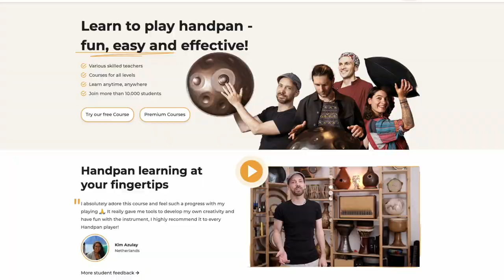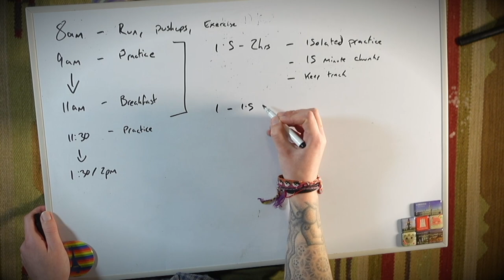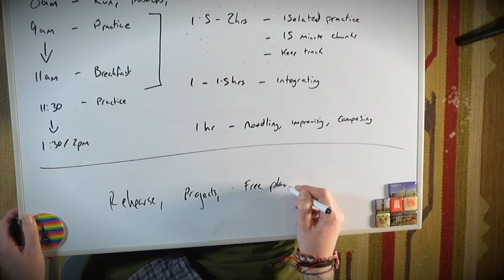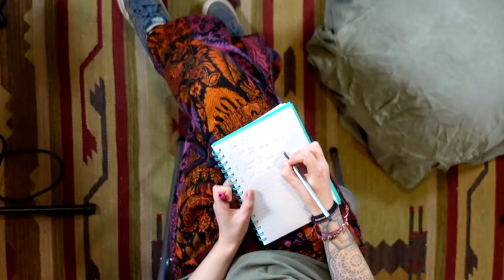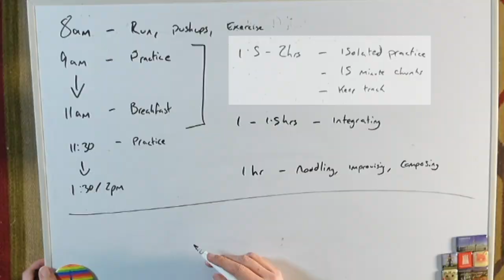I Tried David Kuckhermann's Practice Routine for a Week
This was a wild experience!

The dedication and commitment it takes to get to David's level of playing is something else... I really learned a lot doing this. Thanks for joining me along the way!

💚Handpans I use💚
       👉Meridian Handpan - D kurd
       👉Meridian Handpan - F Low Pygmy
       👉Meridian Handpan - E Sabye
       👉Elaia Handpan - Desert Rose (C# harmonic minor)
       👉 RAV Vast - B Rus
       👉 RAV Vast - F Astronaut

Sony ZV1
Sony ZV-e10
Sigma Lens

Special thanks to my very important producers:
Kate Thomas
Nina Kneip
Denise Blundell
Ailana Dallocort
Laurent Chiron
Trude Overlie
Sorin Gabriel
Leonie Walenberg
Manfred Huber
Tereza Koutná
Marcus Ward
Asiia
Andreas Berder
Stefan Raufiq
Jesse Blackford
Stacy Jensen
Alexander Kinsmen
Jens Haustedt
Christian Boreckx
Anja Hack
Laurent Chiron

Help me continue to make free tutorial content, and get access to extra videos, free music downloads, behind the scenes content and more by becoming a member of my Patreon community

0:00 - intro
0:25 - Part 1 David K interview
3:35 - Part 2 starting the challeng
7:23 - Part 3 struggles
9:46 - Part 4 reflections
11:53 - Part 5 week two